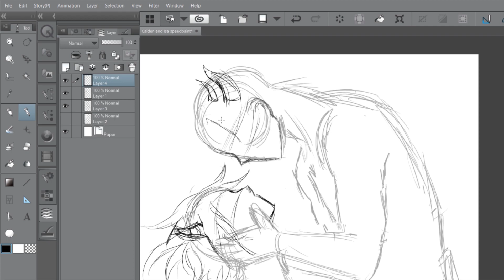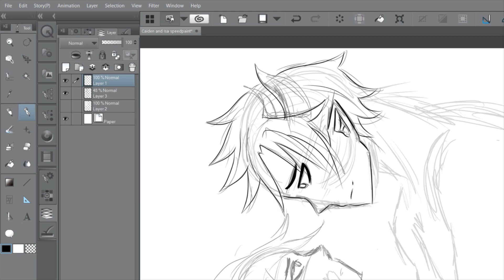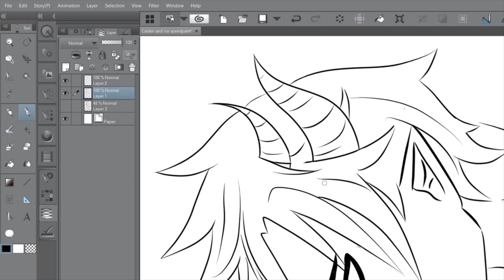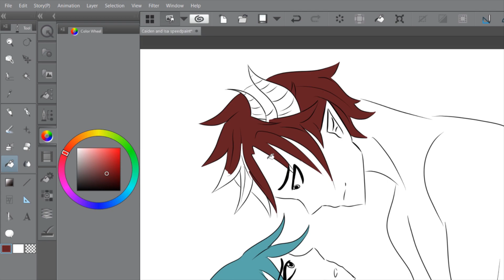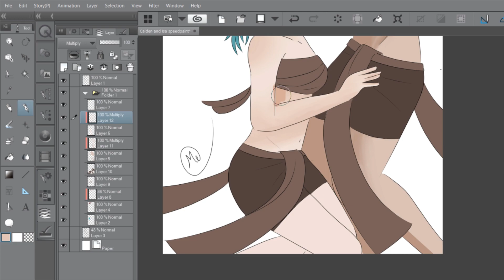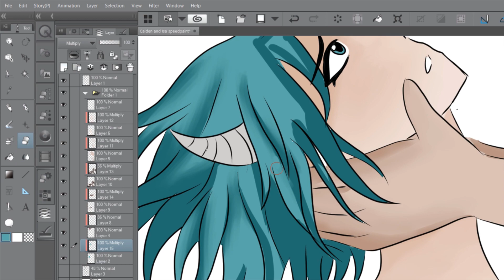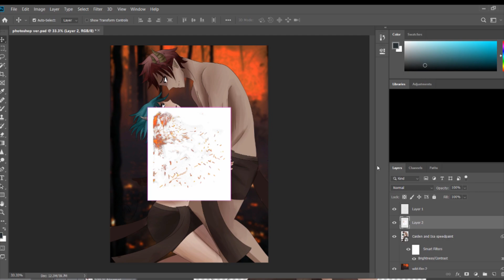Caiden and Isa ("World of Demons" Speedpaint)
This is the first official drawing of Caiden and Isa from my story "World of Demons." I touched on the basic story of this world in the animatic I made of what an anime intro for it would be like, but I wanted to explain more about how the the "Osiran" demon society works and about Caiden and Isa.

In the kingdom of Osiris, the social status of a demon is based on how many horns they have. The "peasants" (for lack of a better word) have two horns, the middle class have four, and the royals and nobility have six. The horns are typically one pair of larger horns and any other pairs are smaller in comparison.
The horn ranking is because the Osiran species has a special ability called a "Primal Form." Basically, when the user is in grave danger, their primal form activates. They revert back to their normal form either once they are relatively safe or when they see their reflection. The more horns a demon has, the more powerful their primal form.

There is a rare genetic defect where some can be born with no horns, resulting in no primal form.

In the kingdom, Caiden has a higher rank than Isa because he has four horns and she has two, but that doesn't diminish how much they care about each other.

As for their clothing, it is the traditional way of dressing for the species as a whole. Their people have a lot of emphasis on tattoos and scars. When you turn 19, you get your first tattoo on your upper back. It's a symbol of adulthood and as you accomplish more deeds in your life, you get more tattoos representing these accomplishments.

There is of course more to their society but it'd take forever to type out. I really wanted to develop their society and how they work and interact to make them seem more real and interesting. I dunno if I accomplished that.